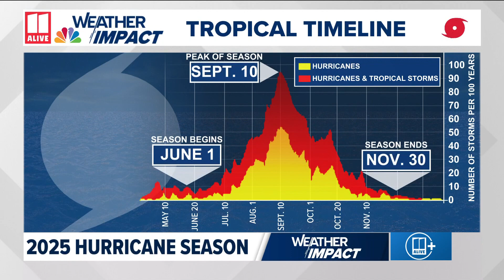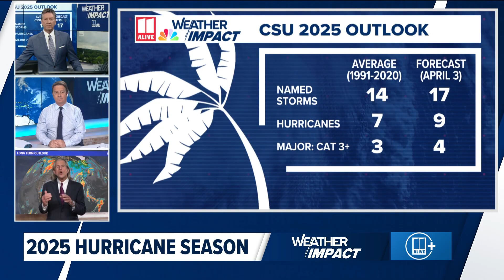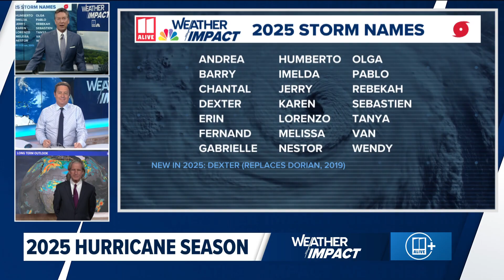2025 Hurricane Season: Atlanta, Tampa Jacksonville chief meteorologists on the potential impacts thi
Chief Meteorologists Chris Holcomb, Bobby Deskins and Tim Deegan look ahead to the 2025 hurricane season.